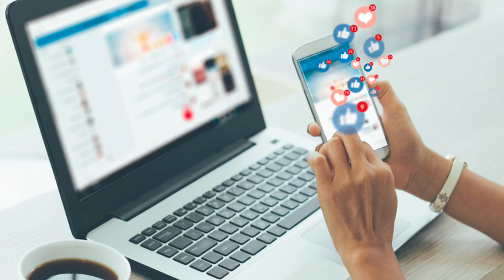watch this before your next haircut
In this video, i'll share my top 4 tips on how you can find a good barber in your area.